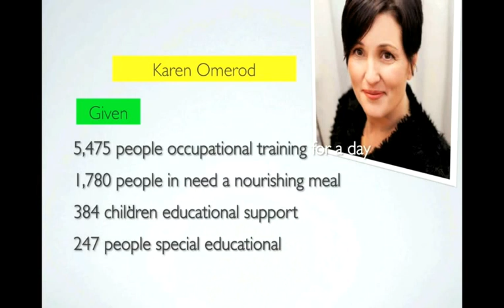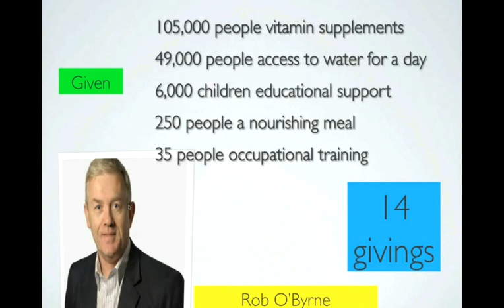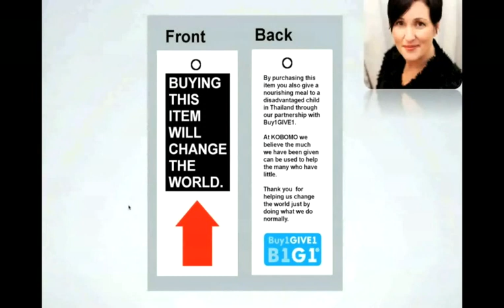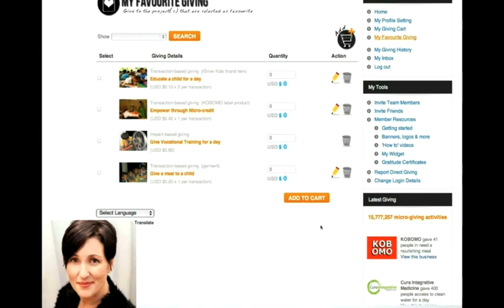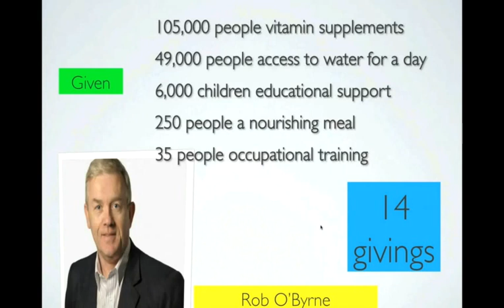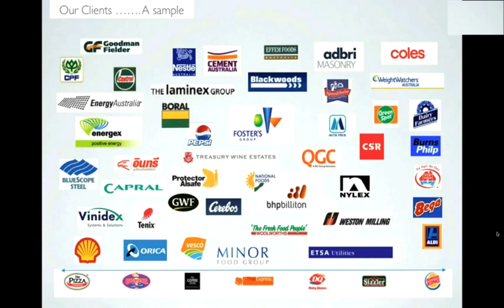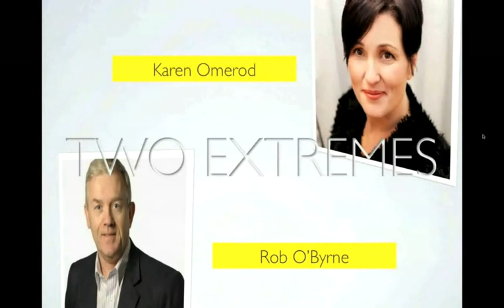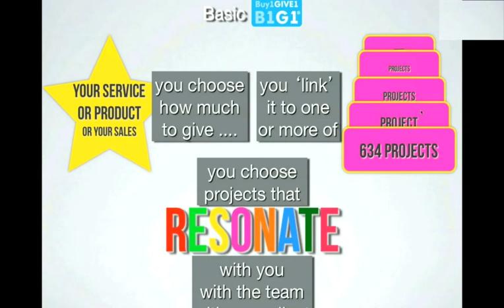B1G1 Webinar - two extremes of giving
Come on the B1G1 Webinar that were hosted for B1G1 Business Members and Partners. You will meet 2 great business owners who implement their giving in two impactful extremes too. And learn more about the 3 keys of business giving: IMPACT, HABIT and CONNECTION. Re-imagine what you can also be doing with your giving. It's definitely worth 45 minutes of your time. Because you will end up changing many more lives.